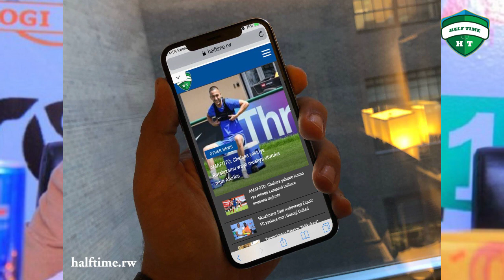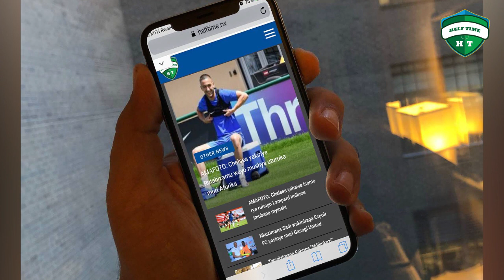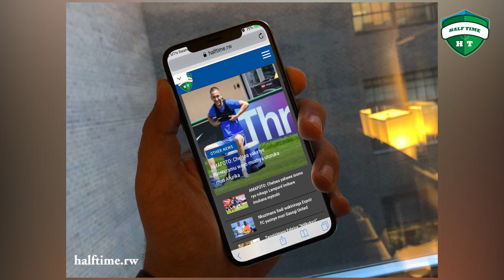KNC yaburiye Bukasa na Sadate Ibya Lobota byafashe indi ntera I Muhadjili yavuze ku ifoto n'umukobwa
Gasogi United ikomeje kwibasirwa n'ibibazo bya hato na hato bigendanye n'ikurwamo ry'abakinnyi bayo yashatse mu kwezi kwa Kamena.